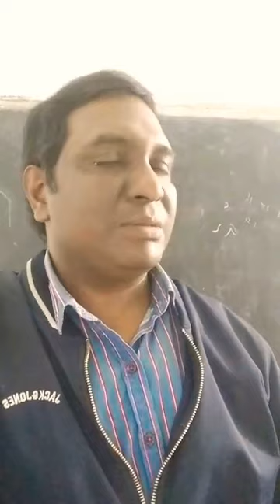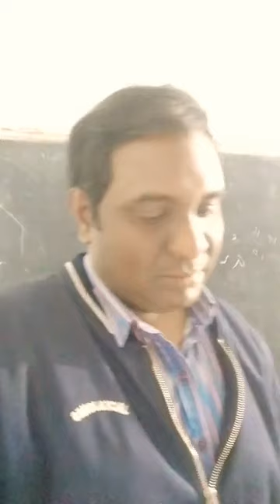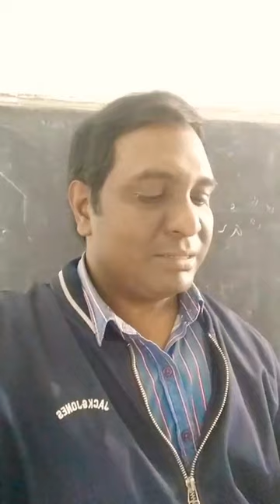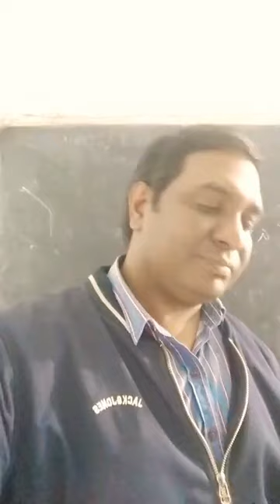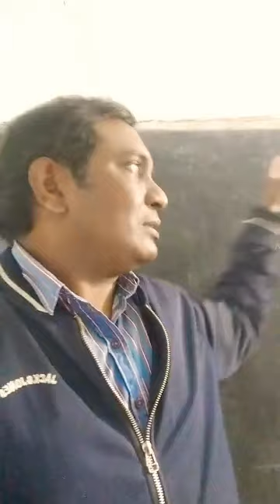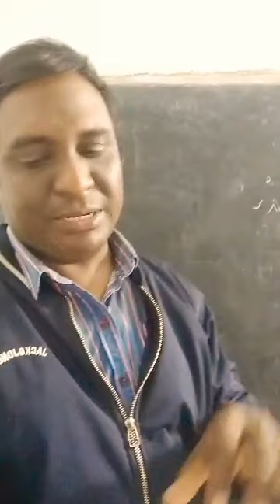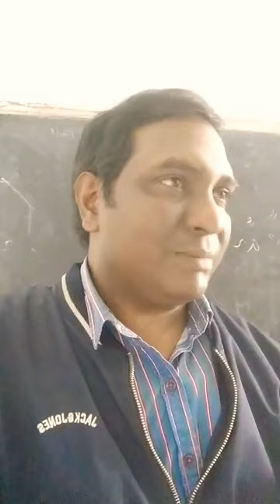DA 292| వ్యవసాయ విస్తరణ| introduction|extension education|vijay kumar bomidi|greencross